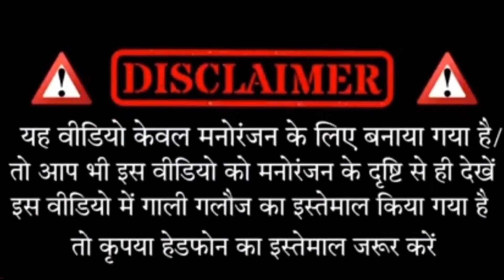छोटा मालिक । chhota malik comedy । Mani meraj comedy । mani meraj ke Naya comedy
Mani Meraj comedy band aur barati part 6
mani Raj comedy
mani maharaj ke comedy video